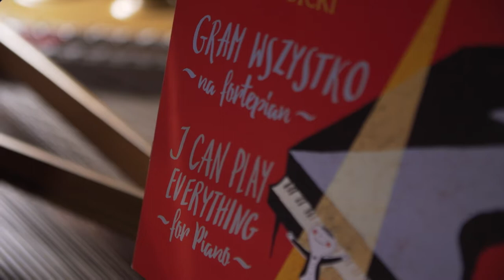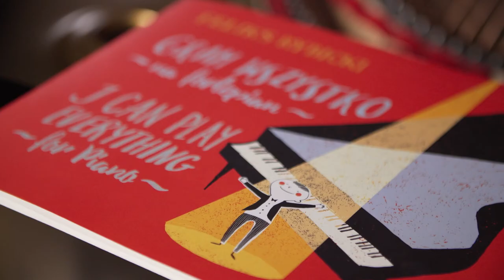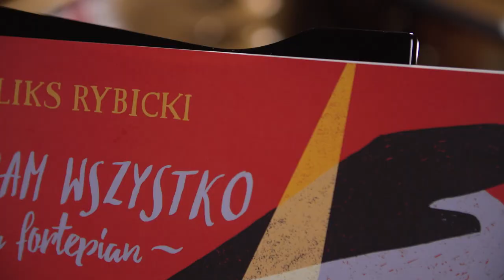Feliks Rybicki – „Gram wszystko” | “I Can Play Everything” | tutorial GER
Feliks Rybicki – ”I Can Play Everything”

Recording made as a part of the project “Music From Chopin’s Land”
Host: Hubert Rutkowski
Produced by: PWM Edition
Partners: The Krzysztof Penderecki European Music Center
Recorded by: Delikatesy Filmowe
Audio engineers: Magdalena Piotrowska & Szymon Piotrowski

Feliks Rybicki – “ I Can Play Everything” (PWM 11671) which includes presented pieces is available in:

Feliks Rybicki – „Gram wszystko”

Zrealizowano w ramach projektu „Muzyka z kraju Chopina”
Prowadzący: Hubert Rutkowski
Realizacja projektu: Polskie Wydawnictwo Muzyczne
Partnerzy: Europejskie Centrum Muzyki Krzysztofa Pendereckiego
Realizacja nagrań: Delikatesy Filmowe
Realizacja dźwięku: Magdalena Piotrowska, Szymon Piotrowski

Publikacja: Feliks Rybicki – „Gram wszystko” (PWM 11671), z której pochodzą utwory, jest dostępna w księgarni i sklepie internetowym PWM: